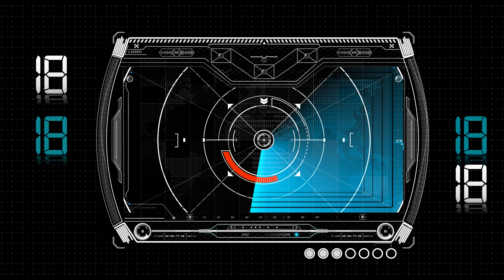Countdown Timer 30 sec ( v 484 ) Radar Timer with sound effects HD 4k!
30 to 0 countdown timer 30 seconds with sound effects After Effects HUD Elements 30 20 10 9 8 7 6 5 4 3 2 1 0 radar ping timer sound